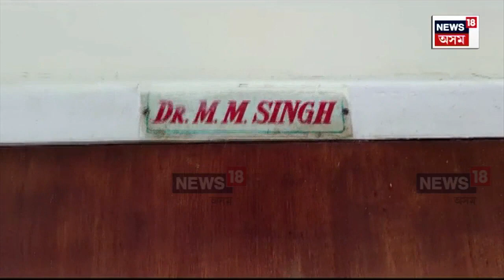Manmohan Singh retires | অৱসৰ ল'লে প্ৰাক্তন প্ৰধানমন্ত্ৰী মনমোহন সিঙে | N18V